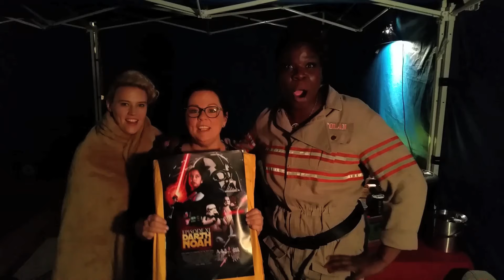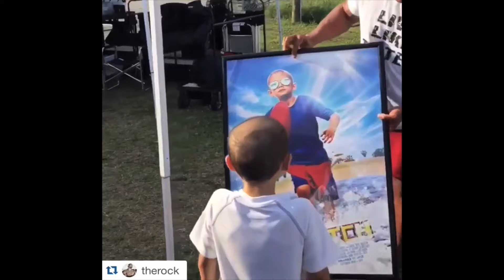The For The Win Project - Turning Heroes Into Heroes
The For The Win Project is a 501(c)3 approved charitable organization that gives children in special circumstances the chance to be their favorite heroes in their very own “official” movie poster and/or trailer.
In doing this, we create a new sense of hope, motivation, and self-esteem boost for each child.
Transforming them into celebrated, larger-than-life champions will be influential in raising both awareness and funds for whatever they may be up against.
Real life superheroes fighting the most important fight of all…the fight for their lives.